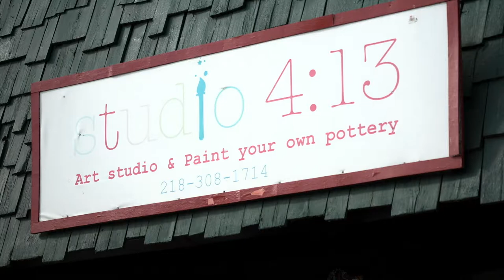Elizabeth Rockstad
Mosaic artist Elizabeth Rockstad of Ada, Minnesota uses her K-12 Art Education degree every day at her business Studio 4:13. The mission of her studio is to teach everyone, no matter what age, how to create their very own pieces of art. Having time to flex her mosaic artistry, Elizabeth's mosaic art ranges from large-scale mosaic windows to intricately detailed commissions from the community.